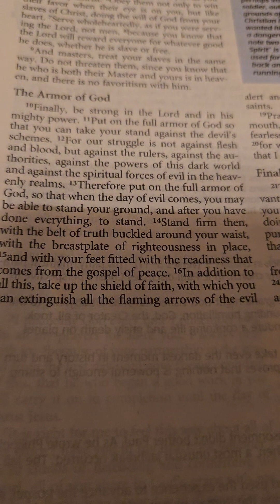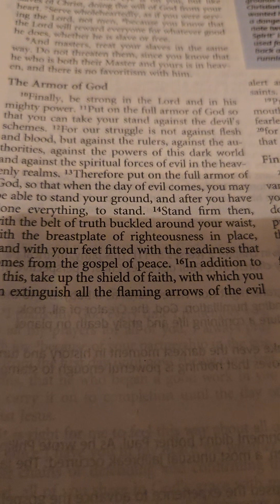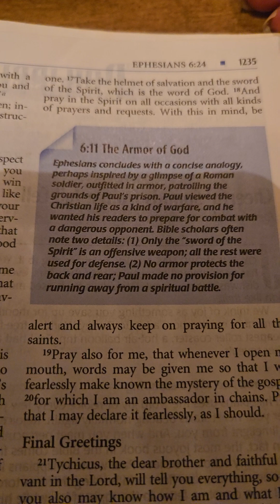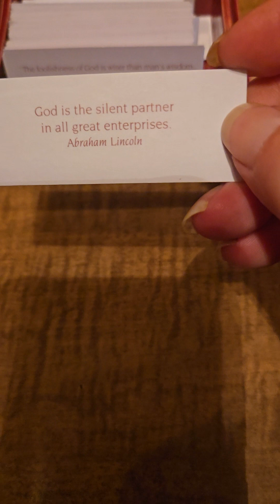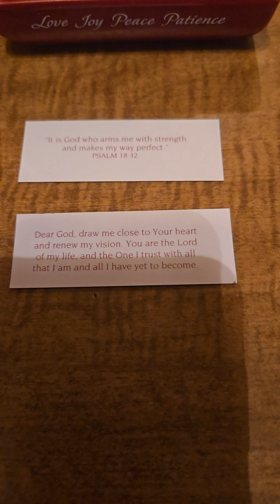Armor of God, Scripture and prayer for today.....May 10 2024